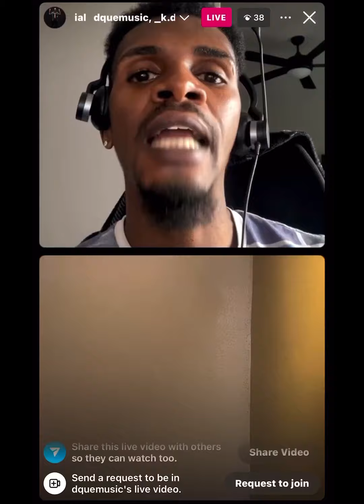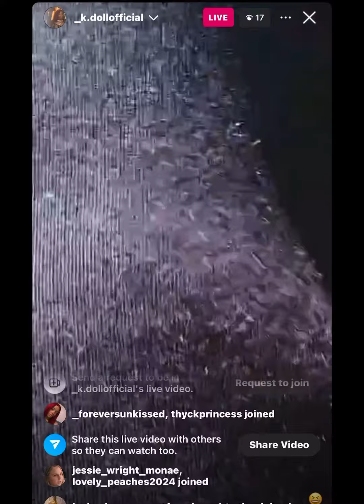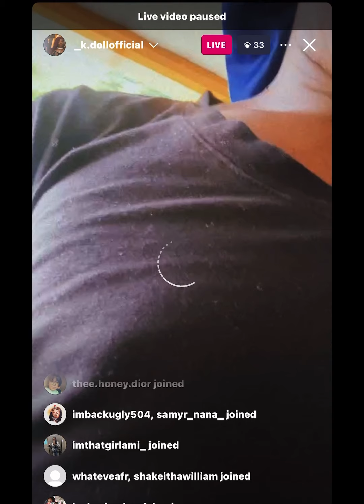Kylèê Still Crying About his iCloud and Lying x Why Tf are you being dramatic outside 😒